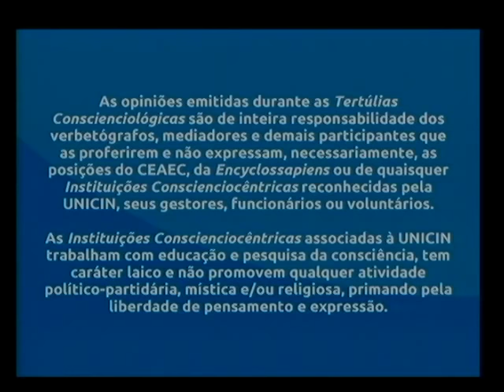Tertúlia Conscienciologia 4478 - Desvio da Atenção (Holofocalizaciologia)